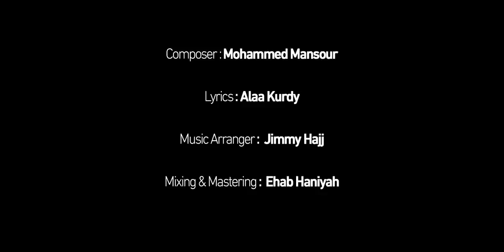Rudy Rabi : 7abetik | رودي رابي : حبيتك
Rady Rabi : 7abetik | رودي رابي : حبيتك  - videoclip The new summer hit “7abetik “ by Rudy Rabi listen now composer. : Muhammad Mansour
lyrics : alas Kurdy
music arranger : jimmy hajj
Mixing & mastering : ehab Haniyah
videography : mohammad Recardo videographer assistant :  Ahmad Amra
Gaffer : Nadeem Hosari
photography : Mosadaq Qadan
creative producer  : Farah Tbaileh
 Directed & edited : Aivin Hans

Management: Nicolas Dagher
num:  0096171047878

Produced by: Rudy music